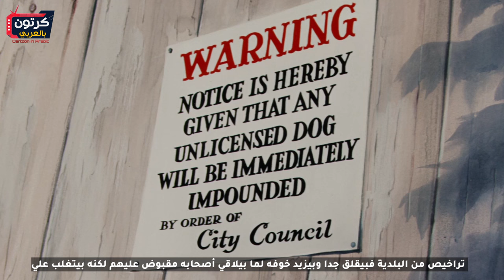حكاية الأميرة والمتشرد | Lady and the Tramp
بيبدا الفيلم في ليلة راس السنة وبتكون الشوارع مليانه بالتلج وبنشوف كل البيوت منورة وبتحتفل بالكريسماس
 وفى بيت من بيوت المدينة بنشوف زوج بيدي لزوجته هدية راس السنة وبتكون الهدية عبارة عن كلبة شكلها لطيف وملفوفه بحبل هدايا وبتفرح الزوجة جدا بالهدية
وبالليل بيحاولو ينيمو الكلبة في السرير اللي جهزوهالها لكنها بتكون عاوزه تنام معاهم في الاوضه وبتطلب الست من جوزها انه يوافق لكنه بيرفض وبيقولها علشان متتعودش علي كده وبيرجعها لسريرها وبيقفل الباب وبيحط وراه كرسي علشان الكلبه متقدرش انها تدخل اوضتهم
بتزعل الكلبه جدا وبتفضل تزق الباب لحد ما بتخرج من اوضتها وبتروح لهم اوضتهم وفى الاخر بيقتنعو انها تنام معاهم في اوضتهم